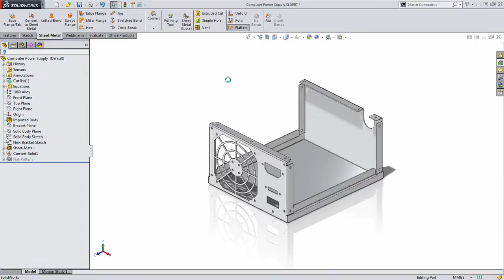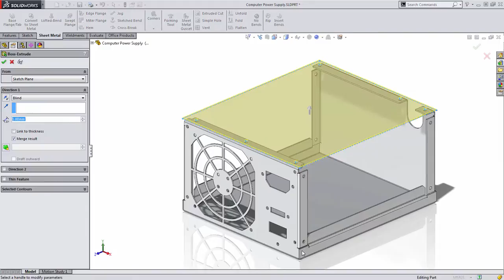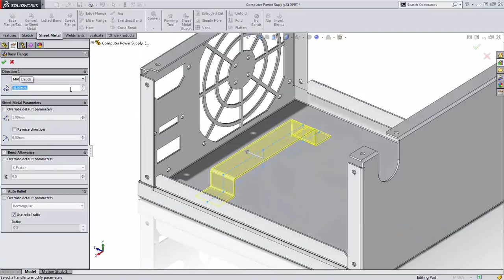SolidWorks Tech Tips: Convert Solid to Sheet Metal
This video shows how to use the Convert to Sheet Metal feature in SOLIDWORKS to convert an imported part into a sheet metal component which can be flattened.  It also looks at using sheet metal features in a multi-body part environment.